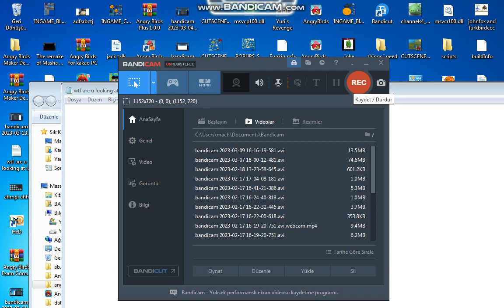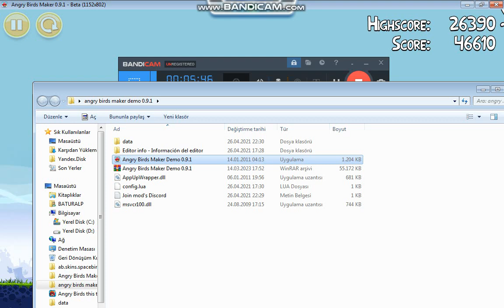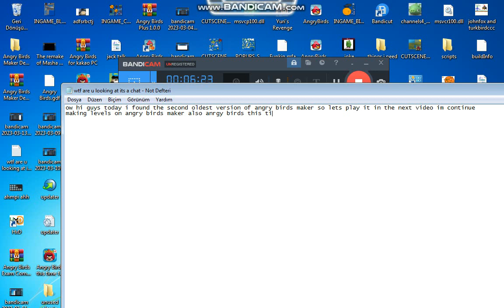playing angry birds maker second oldest version (not bad)